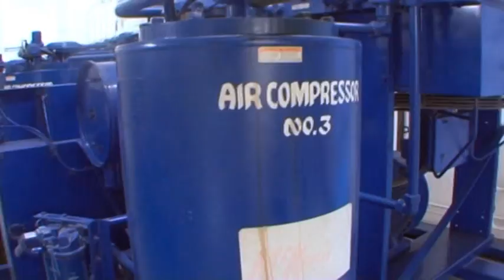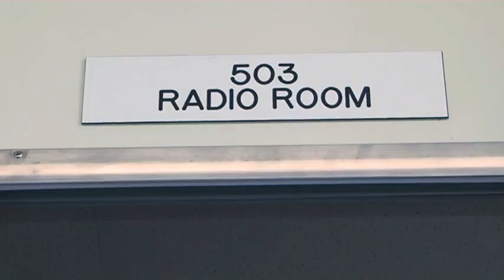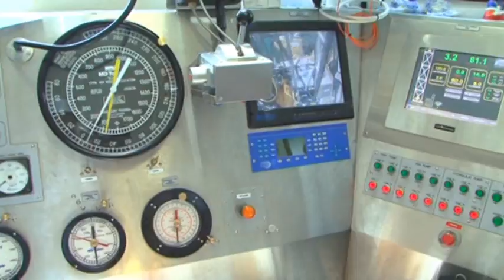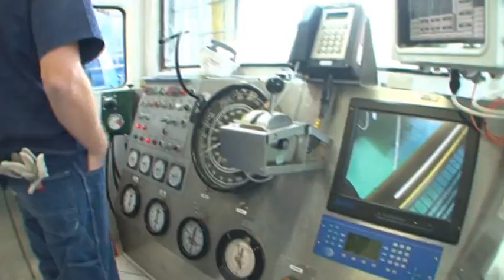Scorpion Mischief – Time-lapse build & Rig Walkthrough